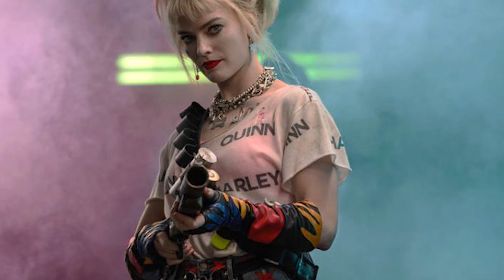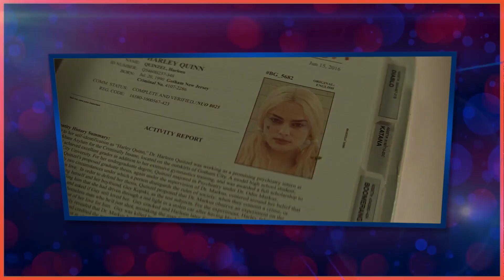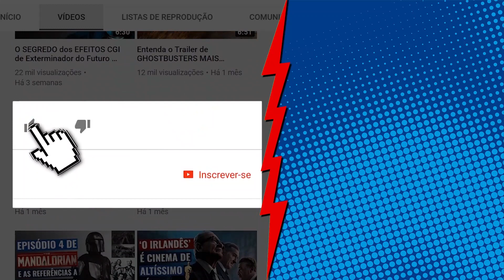AVES DE RAPINA tem a cara da Arlequina! (RESENHA CRÍTICA SEM Spoilers)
Se você ficou com um pé atrás depois de Esquadrão Suicida, pode ficar tranquilo. Aves de Rapina pode não ser um filme muito coeso, mas dificilmente vai decepcionar quem vai ao cinema para se divertir.